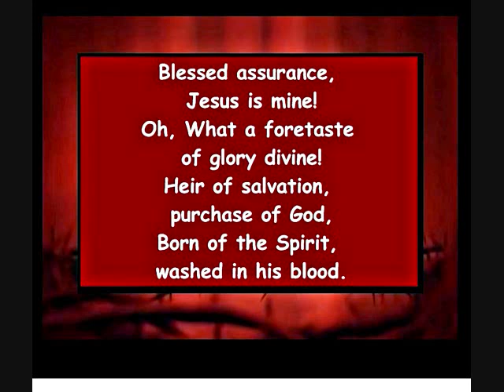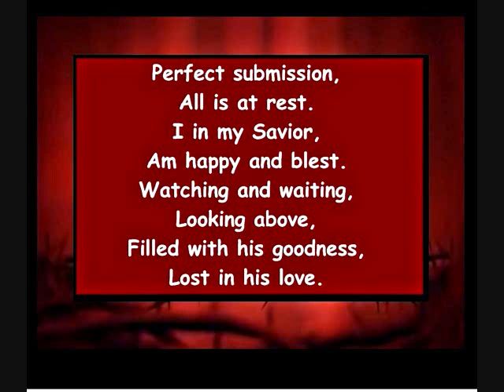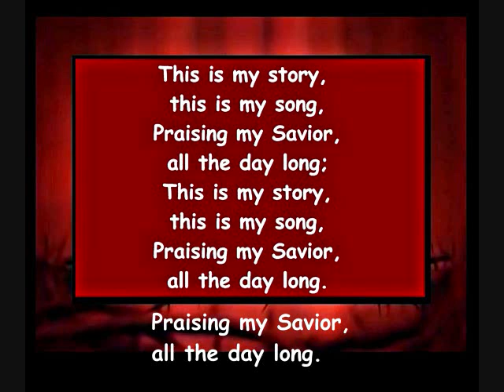Lively Hymn and Karaoke 4B - Blessed Assurance Karaoke.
Please see video 4C and 4D for lower and lower Key versions of same song Karaoke.

I in my Savior am happy and blessed